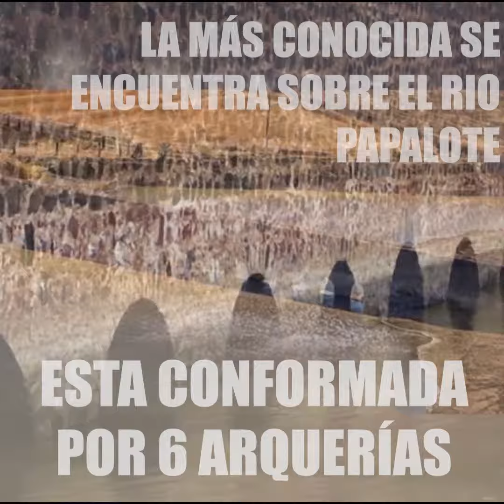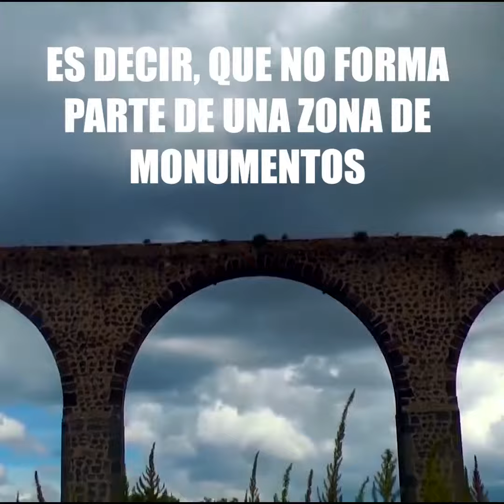Acueducto del Padre Tembleque Pachuca Brilla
Conoce el acueducto del Padre Tembleque, en Zempoala, Hidalgo, declarado patrimonio de la humanidad por la UNESCO en 2015. Los arcos monumentales son el símbolo, en los límites con el Estado de México.